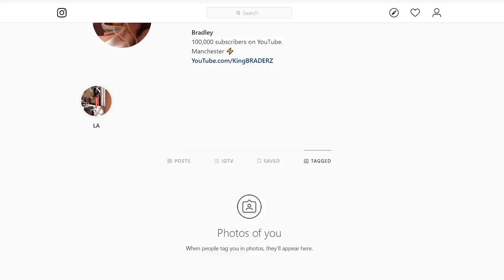the NEW RED PLASMA GUN in Modern Warfare..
New Red Tracer rounds but they look like PLASMA..